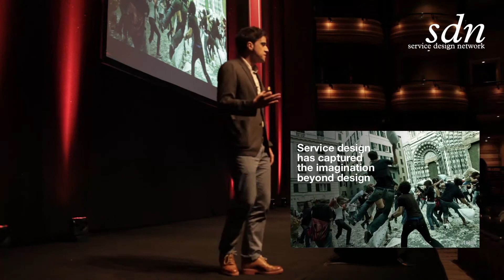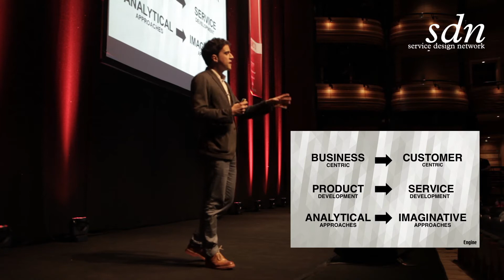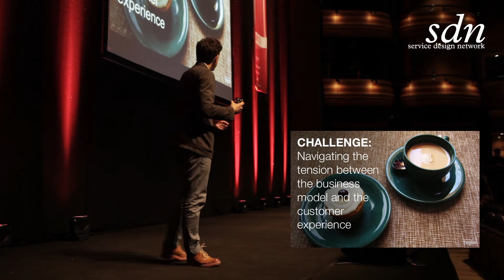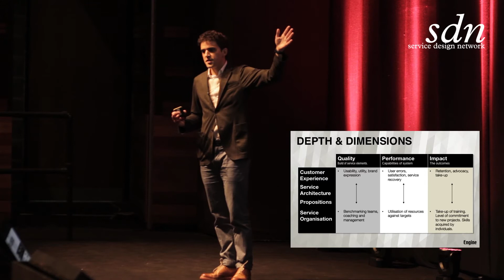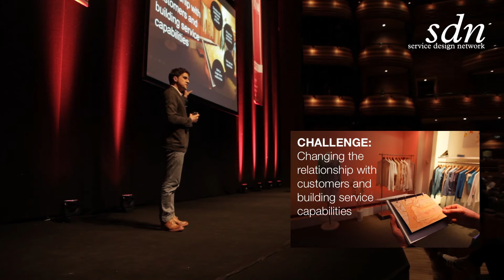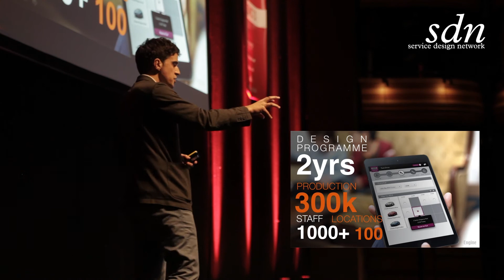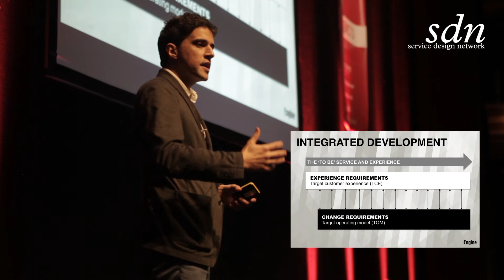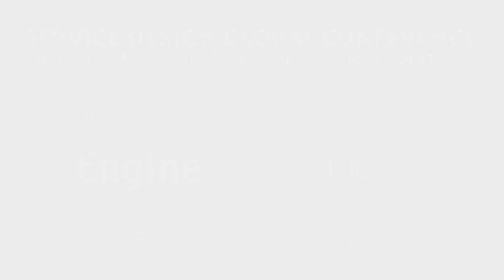SDNC13 -Day1- The Three Ideas Driving Organisational Change by James Samperi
DAY 1 -- Donald Gordan Theatre -- 2:50PM -- 3:10PM

Transformation by Design: The Three Ideas Driving Organisational Change

See the presentation slide at SDNC13

Service design has captured imaginations beyond the design sector because it neatly packages a set of ideas and an approach to management that's well suited to organisations looking to change.

Three major transformations are underway: the shift from business to customer-centricity; from product to services development; and a change in mindset from solely analytical to imaginative approaches to improvement and innovation.

Even with solid management practices in place to focus organisations on quality and efficiency, organisations still work hard to win and keep customers. Their challenges span business activities from leadership and culture to the design of experiences. The need to transform is very real and organisations are again looking to the market for ideas.

This presentation will introduce Engine's perspective on the three transformations, expand on the challenges and importantly, set out the role of design in helping organisations transform.